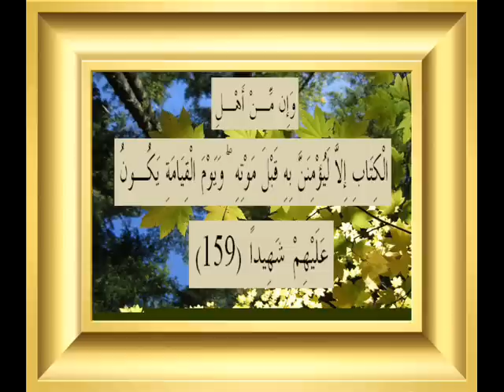القران الكريم سورة النساء الأية 159.wmv